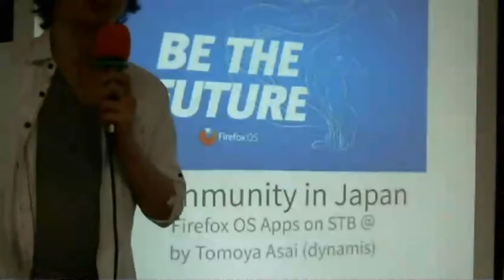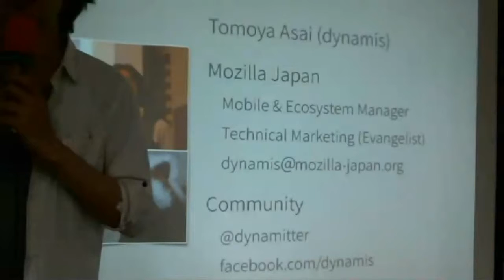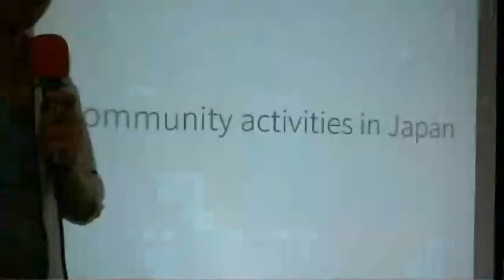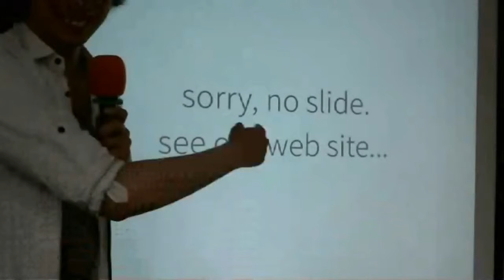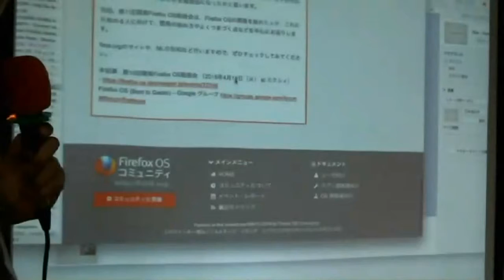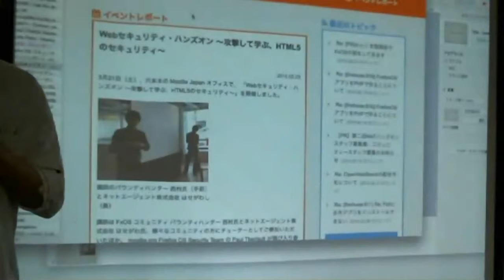2015-05-29 Mozilla Japan (Dynamis)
Taipei Community Lightning Talk
日期：2015 年 05 月 29 日
主題：Mozilla Japan
講者：Dynamis